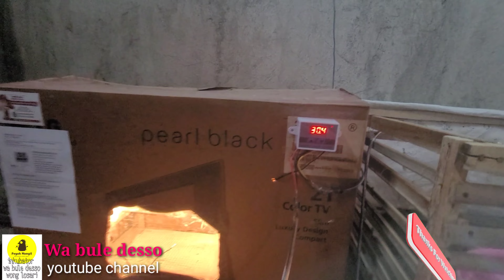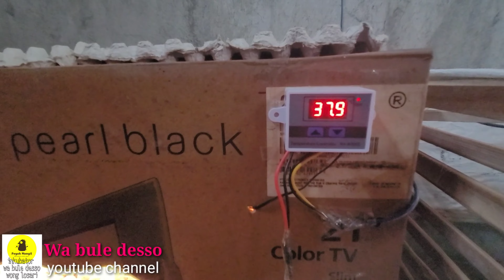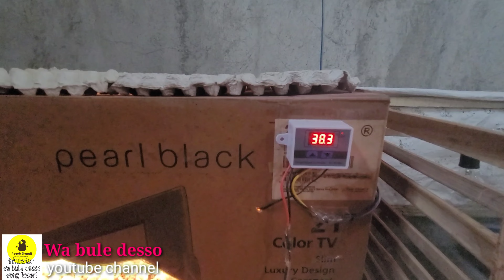BUDIDAYA PUYUH MENETASKAN TELOR PUYUH SENDIRI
Konichibro sedulur sekabehe
Jadi hari ini konten yang saya buat adalah konten mengenai percobaan penetasan telur puyuh menggunkan inkubator kardus untuk lebih jelasnya sedulur sekabehe bisa tonton videonya sampai selesai dan jangan lupa tekan tombol subscribe dan nyalakan lonceng notifikasinya karena nanti di hari terakhir penetasan saya buatkan dari hari pertama sampai hari terakhir sampai menetas dan juga jika inkubator ini berhasil saya jg membuka pemesanan inkubator kardus ini untuk pemesanan sendiri bisa hub kontak di bawah ini.
Untuk inkubator lengkap jadi nanti tinggal di pakai saja